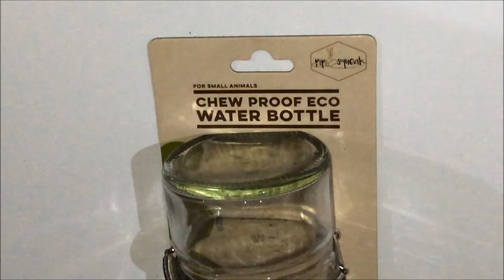Chew Proof ECO Water Bottle Best Price Perth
Lowest Perth Price $18.99 @
Pet City Bentley
Albany Highway Bentley